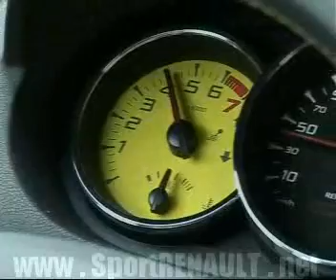Renault Megane 3 Sport (RS) technische Informationen 1/5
Technische Informationen zu Fahrwerksoptionen, Ausstattungspakete, Änderungen gegenüber Megane 2 RS, Schadstoffnorm des Megane 3 Renault Sport (RS)